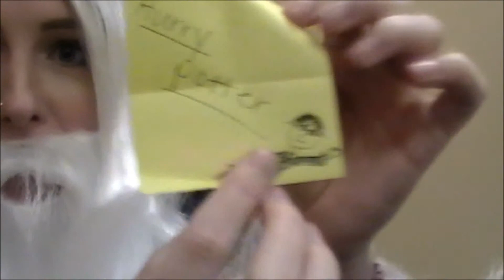Harry Potter and the Goblet of Fire in 240 Seconds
Ever wanted to watch Harry Potter and the Goblet of Fire, but didn't have the time? Now you can watch it in 240 seconds with Abby Eknes, Mallory Johnson, Alexys Guidry, Megan Hunt, Kimmie Bandy, Samara Adam, Sienna Boatman, Arianna Richardson and Audrey Fahland.